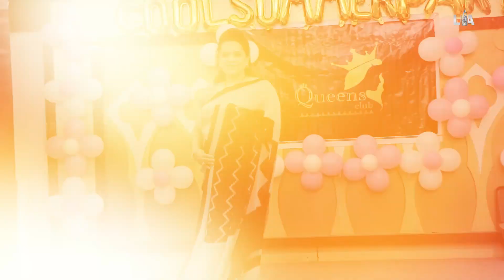ਇਹ ਔਰਤਾਂ ਭਲਾ ਕਿਸੇ ਨਾਲੋਂ ਘੱਟ ਨੇ, ਸੋਹਣੀਆਂ ਤੇ ਹੁਨਰਮੰਦ, Video ਦੇਖੋ ਤੇ ਕਰੋ ਤਾਰੀਫ